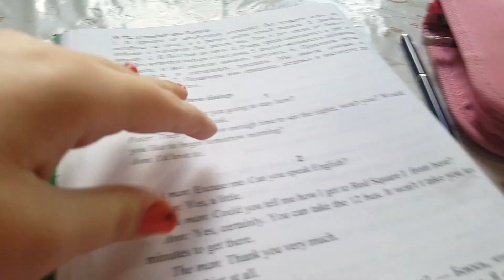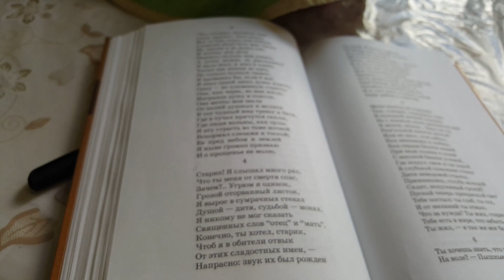КАК АНГЕЛИНА ДЕЛАЕТ УРОКИ